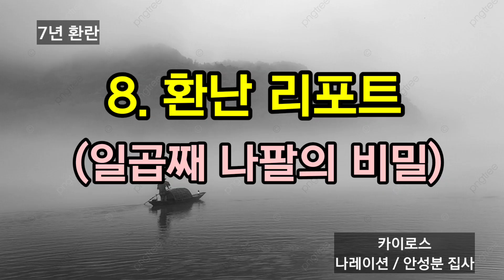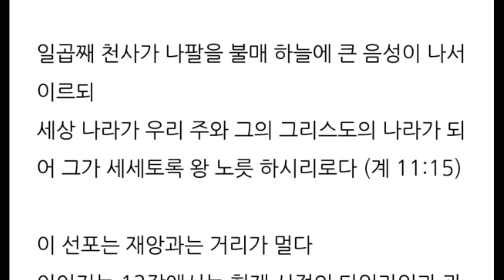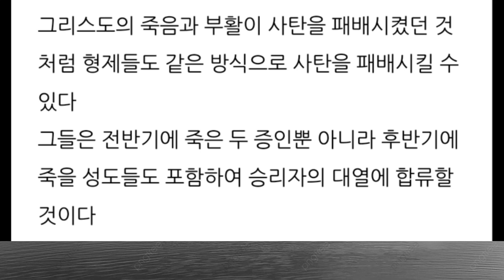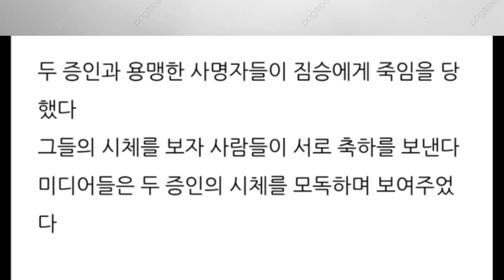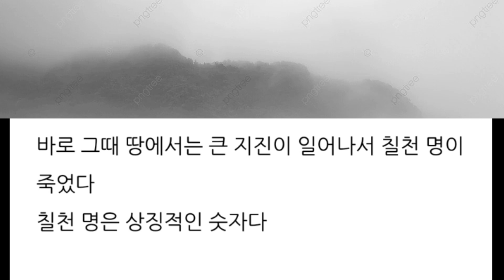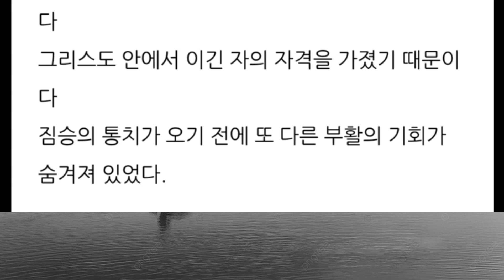8. 환난 리포트 (일곱째 나팔의 비밀)